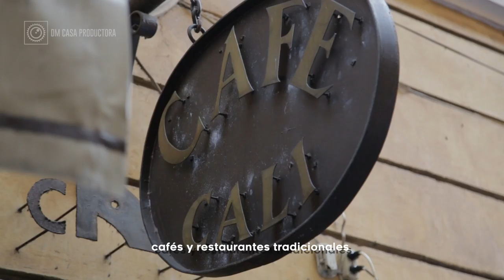Callejón del Diamante - Xalapa Veracruz